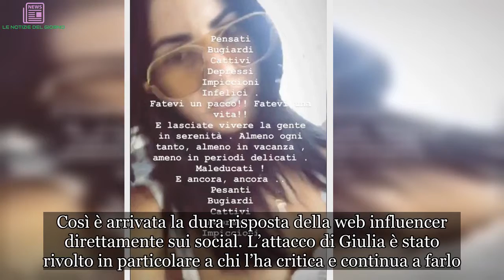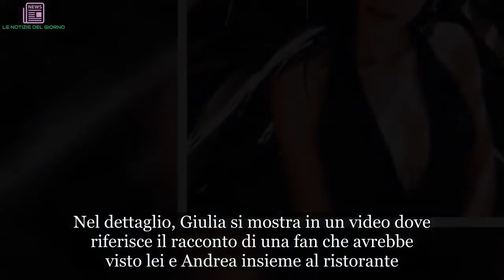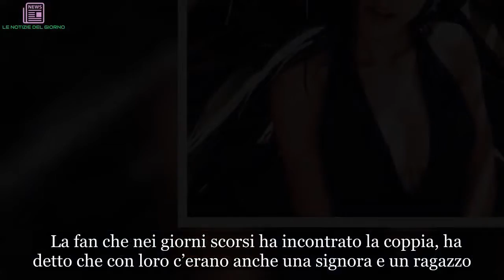Giulia De Lellis sbotta su Instagram: “siete pesanti come le mer*e”, “bugiardi, cattivi, depressi”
Giulia De Lellis Dopo molte insistenze e critiche, Giulia De Lellis si è sfogata sui social: "Siete pesanti, bugiardi, cattivi, depressi, impiccioni, infelici" Nelle Instagram Stories di oggi, Giulia De Lellis ha letteralmente sbottato. Le ultime critiche relative a un presunto riavvicinamento con Andrea Damante devono averle fatto perdere la pazienza. Così è arrivata la dura risposta della web influencer direttamente sui social. L’attacco di Giulia è stato rivolto in particolare a chi l’ha critica e continua a farlo. Ma soprattutto a chi non si fa i fatti suoi, come ampiamente sottolineato dalla ex gieffina. Nel dettaglio, Giulia si mostra in un video dove riferisce il racconto di una fan che avrebbe visto lei e Andrea insieme al ristorante. Dopo aver chiesto loro una foto di coppia, la fan in questione avrebbe ricevuto un netto no dalla De Lellis come risposta.  Al che, sul popolare social network, l’ex corteggiatrice di Uomini e Donne ha così deciso di rispondere a tono. ” Siete pesanti come le merd*. Io non nego foto con nessuno, faccio foto con tutti.  E se mi voglio rivedere con il mio ex sono straca*zi miei e lo faccio”. Evidentemente questo non deve essere stato proprio quello che si definisce un buongiorno per Giulia De Lellis. Gossip sui Damellis  Giulia De Lellis e Andrea Damante continuano a rimanere i protagonisti indiscussi di questa estate 2018. I due sono sempre al centro dell’attenzione, soprattutto da quando sono tornati a farsi vedere pubblicamente insieme. La fine della relazione dell’ex coppia formatasi a Uomini e Donne sembrava essere qualcosa di definitivo. Ma invece qualcosa pareva stesse cambiando proprio in questi ultimi giorni. Dopo il primo avvistamento della coppia, la diretta interessata ha però deciso di rompere il silenzio. La fashion influencer ha così spiegato ai suoi fan cosa sta davvero succedendo con Damante.  La giovane romana aveva per l’appunto dichiarato di non essere tornata insieme al dj, ma di non considerarlo neppure solo un amico. Dopo nuovi silenzi, la ragazza ha ora sputato di nuovo il rospo, come si suol dire, spiegando che cos’è che la lega all’ex tronista.   La fan che nei giorni scorsi ha incontrato la coppia, ha detto che con loro c’erano anche una signora e un ragazzo. Questi ultimi potrebbero essere stati quasi di sicuro la mamma e il fratello della De Lellis. La fan ha quindi domandato di poter fare una foto insieme ai due ex del Trono Classico, ma loro gli hanno risposto di no.  A quanto pare, dunque, i due si trovano ancora nella fase dei cosiddetti chiarimenti. Per il momento, con evidenza, preferiscono quindi mantenere ancora un po’ le distanze tra loro e con i fan riguardo alla loro situazione sentimentale. GiuliaDeLellis, sbotta, Instagram“siete, pesanti, come, #“bugiardi, cattivi, depressi”